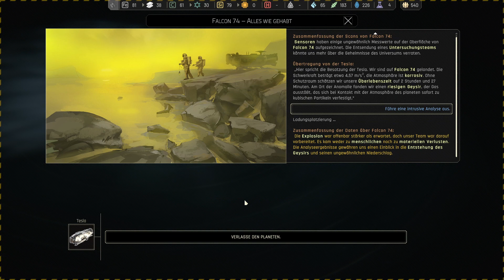IXION s01e12 - Der Sprung ins Ungewisse [Let's Play Gameplay German Deutsch]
Let's Play & Gameplay Video des Spiels IXION kommentiert von Lucky Spero in Deutsch (German)
--- wenn es euch gefallen hat, unterstützt mich gerne mit einem Abo!